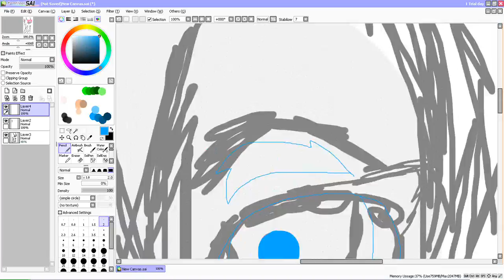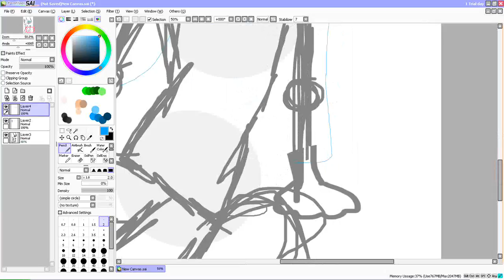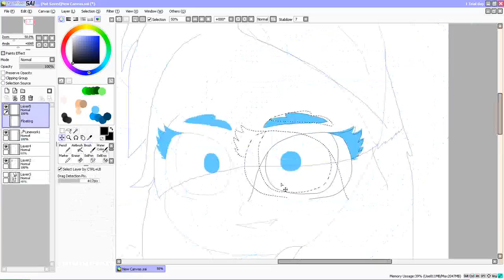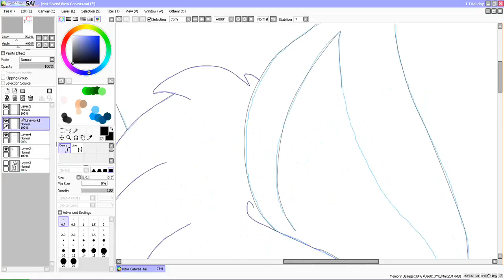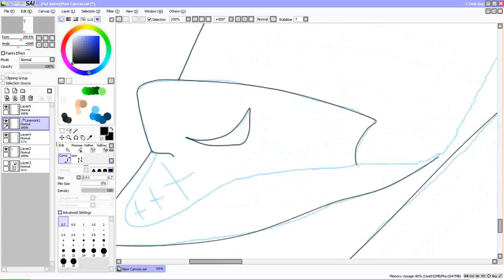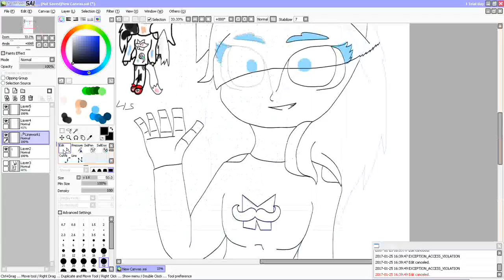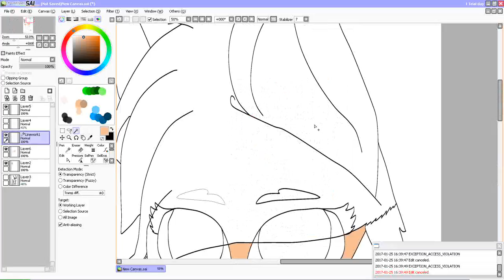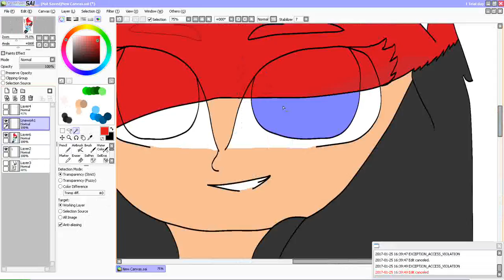Elis *SPEEDPAINT*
Hi Guys! this is next OC :D
NAME: Elis
AGE: 15
I hope u guys like it :d